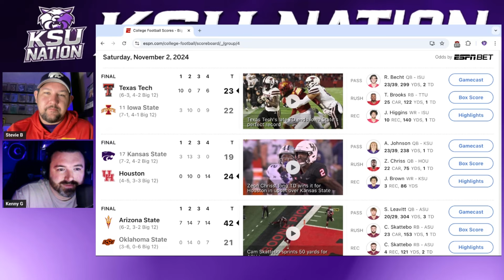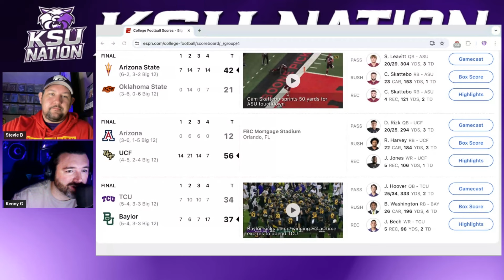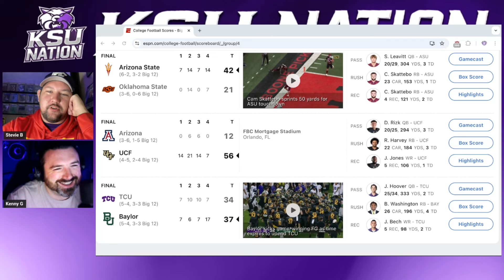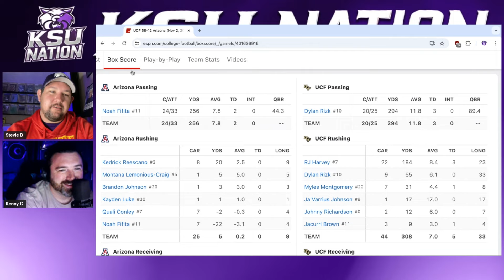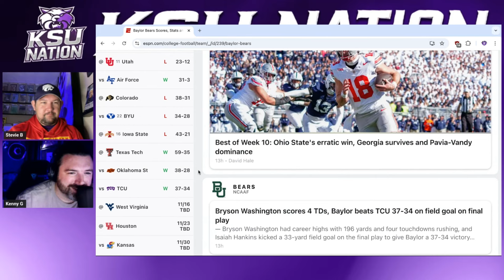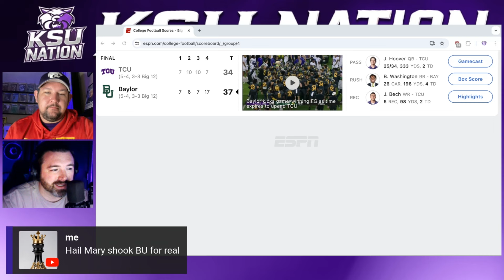Big 12 Week 10 Recap